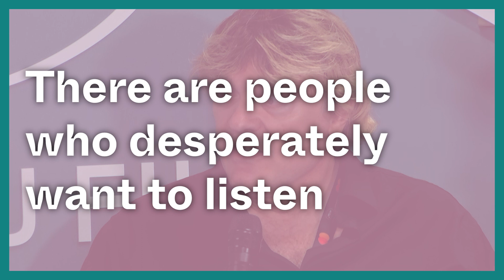The Impact of a Film Score on a Movie's Success and Visibility | Best of Spot the Composer 2024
Check out this dynamic excerpt from our 2024 SpotTheComposer conference panel, hosted by the MarcheDuFilm at the FestivalDeCannes.

How does the life cycle of a film score evolve when developed independently or alongside the film? And how can film music, when promoted through dedicated music channels, enhance a film’s visibility and success?

Hear from Ray Costa (Costa Communications) and composer Simon Franglen as they share their insights and experiences.

The conference was moderated by Valerie Dobbelaere (PR and Talent Agent, Strike A Score).

Spot the Composer is Marché du Film’s innovative program, launched in 2020 with the support of SACEM, designed to connect professional film composers with feature film directors and producers in Cannes.